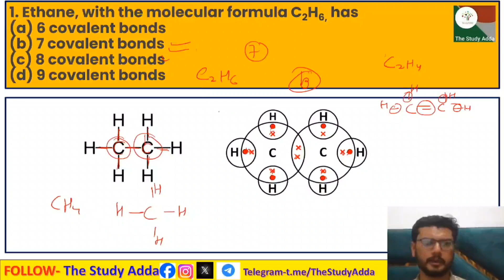1. Ethane, with the molecular formula C2H6, has (a) 6 covalent bonds (b) 7 covalent bonds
1. Ethane, with the molecular formula C2H6, has (a) 6 covalent bonds (b) 7 covalent bonds (c) 8 covalent bonds (d) 9 covalent bonds
1. ईथेन, आणविक सूत्र C2H6 के साथ, (ए) 6 सहसंयोजक बंधन (बी) 7 सहसंयोजक बंधन (सी) 8 सहसंयोजक बंधन (डी) 9 सहसंयोजक बंधन
1. eethen, aanavik sootr ch2h6 ke saath, (e) 6 sahasanyojak bandhan (bee) 7 sahasanyojak bandhan (see) 8 sahasanyojak bandhan (dee) 9 sahasanyojak bandhan

Chapter -4 Carbon and it's Compounds

In this session we will be starting with the chapter "Carbon and it's Compounds".
✔️ Class: 10th
✔️ Subject: Chemistry

अध्याय- 4 कार्बन और उसके यौगिक कक्षा 10वीं एनसीईआरटी अध्याय और अभ्यास प्रश्न और उत्तर, एनसीईआरटी अभ्यास प्रश्नों की व्याख्या एनसीईआरटी अध्याय और अभ्यास प्रश्न और उत्तर  कक्षा 10वीं एनसीईआरटी विज्ञान

adhyaay- 4 Carbon aur uske yaugik kaksha 10veen enaseeeeaaratee adhyaay aur abhyaas prashn aur uttar, enaseeeeaaratee abhyaas prashnon kee vyaakhya NCERT adhyaay aur abhyaas prashn aur uttar kaksha 10veen enaseeeeaaratee vigyaan